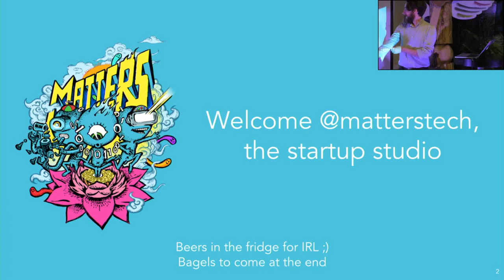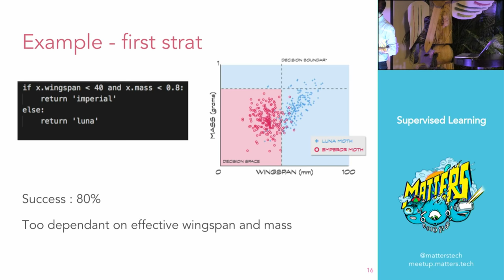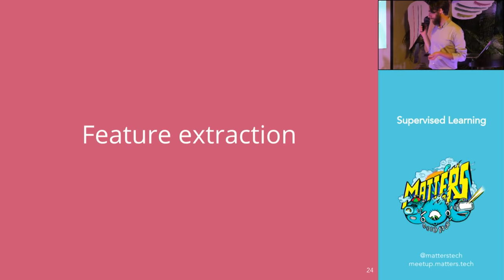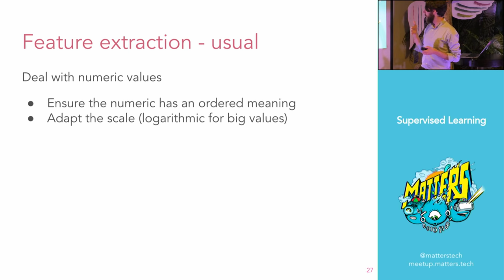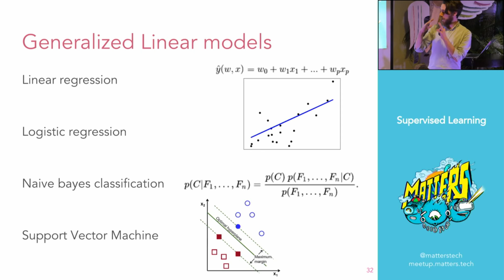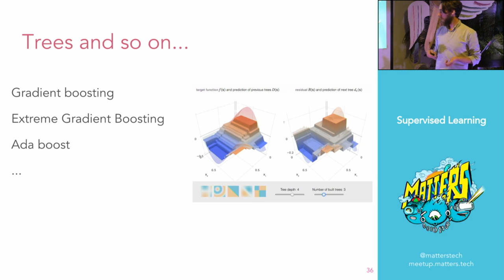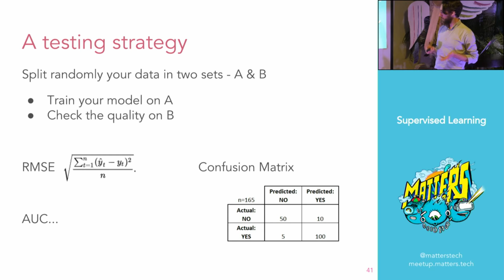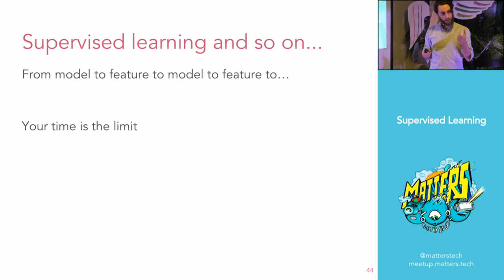Classification Supervisée - Machine Learning | Matters Meetup | Laurent Morelli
Avec ce Matters Meetup, renforcez vos connaissances en AI, grâce aux explications de Laurent Morelli sur les méthodes de classification supervisée du Machine Learning. Chapitres dans la description.

Le directeur Intelligence Artificielle du Matters Tech Team vous propose une idée d’ensemble d’une méthode du Machine Learning : la classification supervisée. A l’aide d’un exemple simple et concret, Hervé Morelli explique comment la mettre en oeuvre et comment choisir la bonne stratégie, adaptée à votre problématique.
Retrouvez dans cette vidéo tout le travail du data scientist dans un pipeline de classification supervisée, en commençant par le choix du modèle, tel que Random Forest ou réseau de neurones, puis les détails de la construction de features. Ce Matters Meetup, axé mathématiques, vous donne toutes les clés pour réussir votre projet d’apprentissage automatique.

- Introduction à la classification supervisée 1:20
- Cas d'usage avec un exemple 2:58
- Pipeline de classification supervisée 9:05
- La feature extraction 11:57
- Le choix du modèle de classification supervisée 22:23
- Tuning du modèle 32:43
- Conseils technos 37 : 40